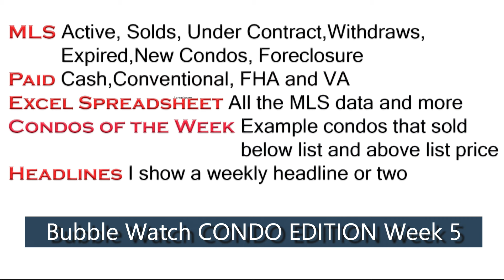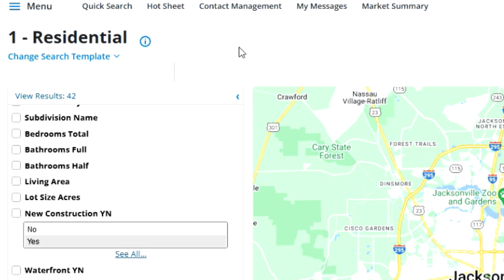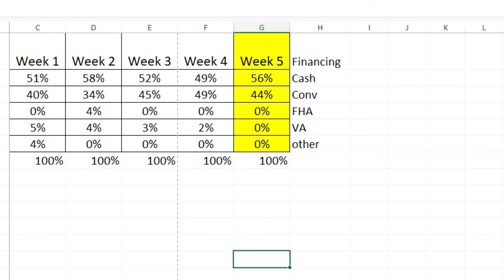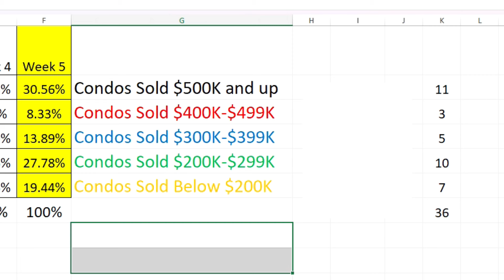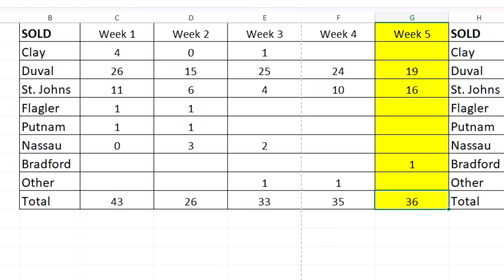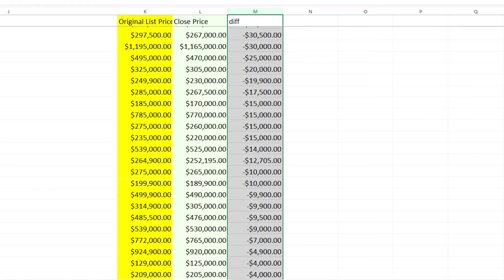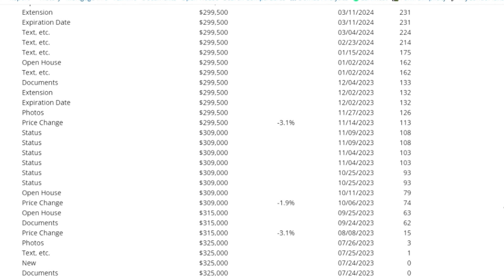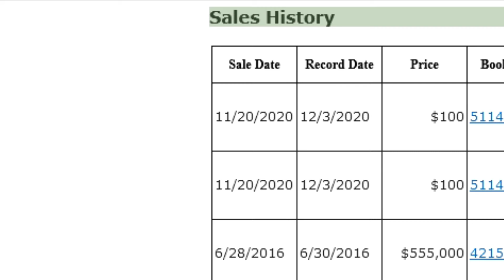Jacksonville Florida | CONDO REAL ESTATE NEWS | April 8, 2024 | LOCAL Condo MARKET Analysis | Week 5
Jacksonville Florida Condo Real Estate. Bubble Watch CONDO EDITION week 5. I show you what the real numbers are in the Jacksonville Florida Condo Market this week. 86% of North Florida condos sold below list price.  Should you buy or should you sell? Everyone has the real estate housing market on their minds. Tom Kerr, a REALTOR in North Florida takes you into the back end of his MLS account to show you what is actually happening now. This weekly video series will keep tabs on the conditions for just you, a regular person. We call it Bubble Watch. Is North Florida's Jacksonville metro area housing bubble about to burst? Questions on buying or selling in North Florida?

Contact the Team - Tom Kerr - Florida Real Estate Agent
Florida Homes Realty & Mortgage

"Welcome to the Show" by Kevin MacLeod The opinions expressed in the videos on this channel are solely those of the host and do not necessarily reflect the views of any third party. This video is for information. Tom Kerr cannot be held responsible for any outcome resulting from the use of the information provided in these videos. Please exercise your own judgment and consult with professionals before making any decisions based on the content in these videos.